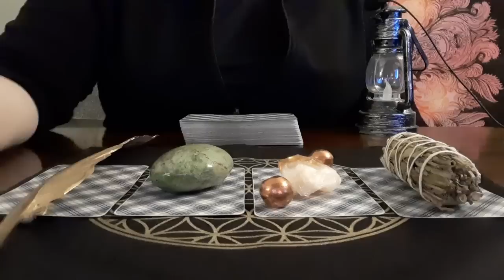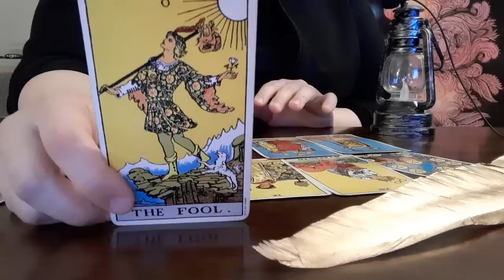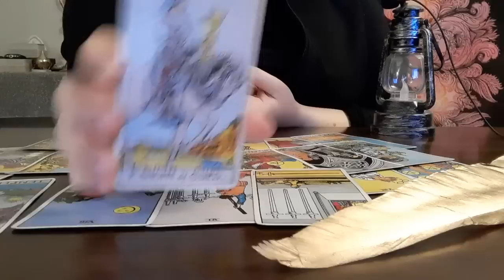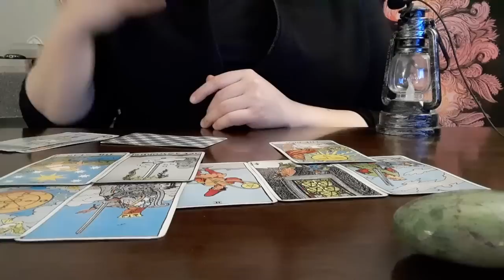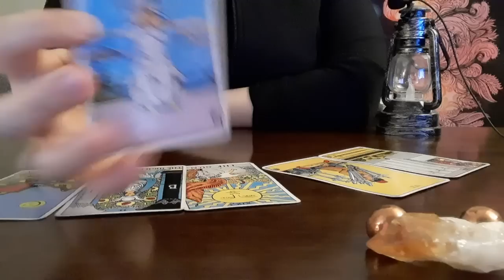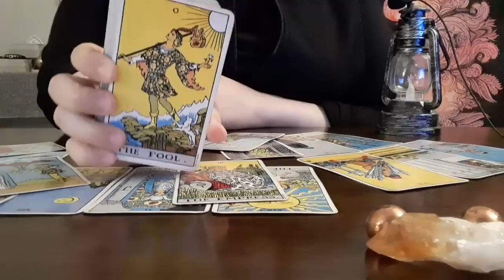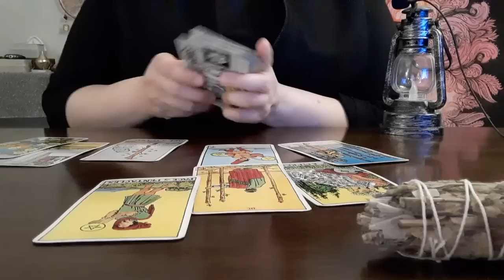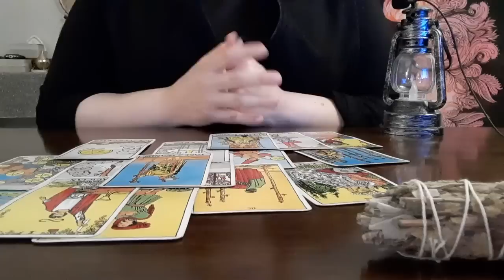PICK A CARD: What does Spirit want you to know about your career?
PICK A CARD tarot: What does Spirit want you to know about your career?

3:18 Group 1:  gold feather
22:35 Group 2: chrysoprase
40:54 Group 3: citrine and copper
1:00:35 Group 4: sage and mint bundle

Thanks so much to those who have supported my channel! I hope you enjoy my videos and that they can provide some light or healing.

{Personal Readings}

*Please beware of scammers! This link is the only way to book a personal reading with me*

(What are Akashic Records?  “The Akashic Records are an energy stream of everything that was, everything that is, and everything that will be. Someone who is trained can tap into this energy stream and interpret what they find. The information available is unlimited. This can range from past lives, to details about the soul in question. Every reader is different in how they see the Akash but in the end, what results is a beautiful collection of energy waiting to be explored! Common elements to explore in an Akashic Records reading:
-To gain information about your soul in general
-To determine your starseed origins (where you originally came from in the universe)
-To gain knowledge about your spiritual team/spirit guides

{Social media}

My Facebook group “Only for Light”:
A safe space for spiritual (or spiritually open) individuals who support each other in the journey of life, mental health, and balance.

My instagram: firefly_scribe (Please be aware of scammers on Instagram pretending to be me, this is my only Instagram account)

{How-to Videos}

Link to my crash course in Tarot: “How to Read Tarot Cards | Tarot 101 | Tips from an Intuitive Tarot Reader”

–Firefly Tarot